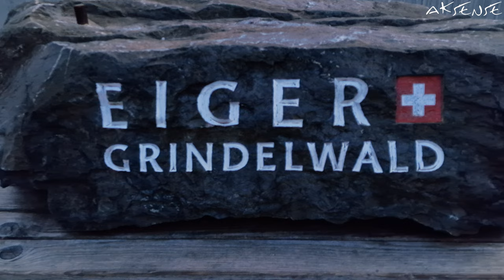[ 8K ] Evening Walk GRINDELWALD Village, Switzerland | 8K UHD Video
An evening / night walk tour of Grindelwald Village, Switzerland in 8K UHD resolution. More streets of this village will be covered in the next video/s.

Recording: September 19, 2022
Temperature: 8°C (46 °F)
Wind: 5 - 8km/h
Humidity: 30 - 35%

Team: Andrea S. and Amit K. S.